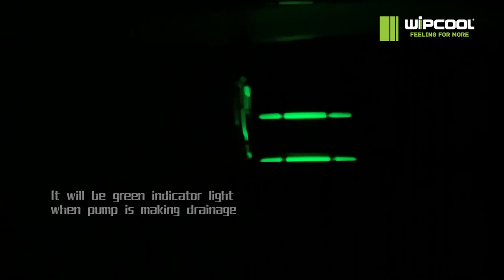WIPCOOL CONDENSATE PUMP-P16/32#condensate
Silence Running,Reliable and Durable